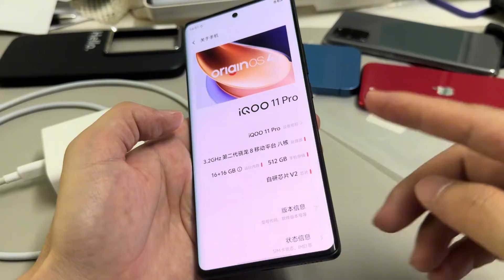两千档竟然有如此顶级配置，比如今中端机不要好太多